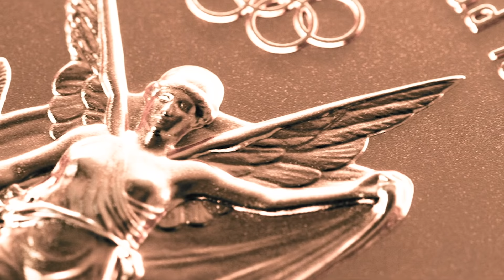Ringer Frank Stäbler - Vision Gold August 2021